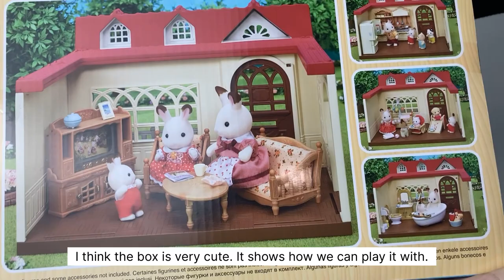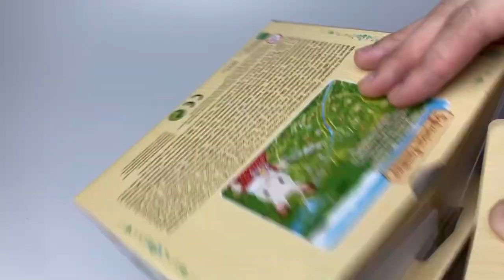EREENSTUDIO | SWEET RASPBERRY HOME | Extension For Beginner Sylvanian Families Calico Critter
Hello! Here’s is the renovation (extension) for a beginner Sylvanian Families collector for the Red Roof Cosy Cottage. I feel like it’s too cramped and need a new space to add a new family member, Father Chocolate Rabbit!